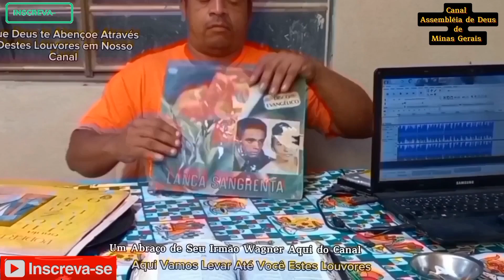Hinos Ungidos Para Abençoar Sua Vida na Voz de Rogério e Amauri Os Guerreiros - Sangue Inocente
Saúdo a Todos Com a Santa e Gloriosa Paz do Senhor Jesus, Hoje eu Venho Compartilhar Com Vocês Estes Louvores Para Abençoar Você e seu Lar Seja Onde Você Estiver, Um Abraço de Nossos Patrocinadores Jeferson Rodrigues, Enéias Rodrigues, Cristiano Xavier e a Nossa Narradora Jessíca Alves. Admin:  Wagner Roberto de Tarso
Vamos Respeitar As Novas Normas da Plataforma e Compartilhar Hinos Antigos, Um Abraço a Todos, Fiquem na Santa e Gloriosa Paz de Nosso Senhor Jesus.